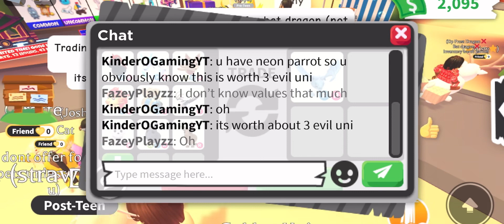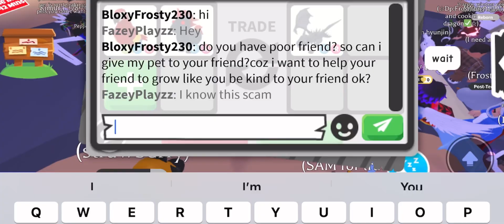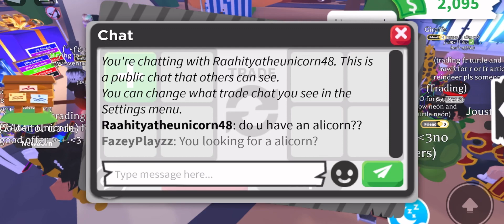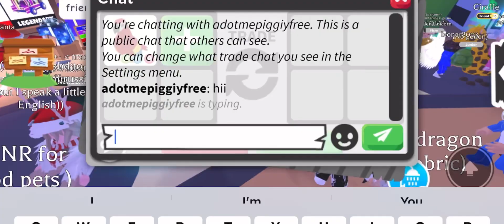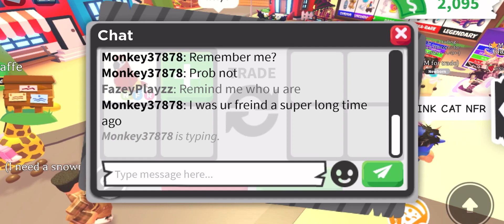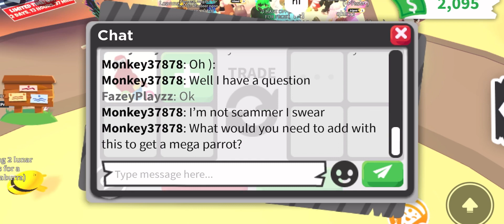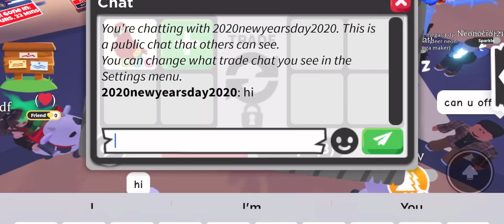What People Offer For NEON PARROT in Adopt Me! 2024! Crazy Offers!